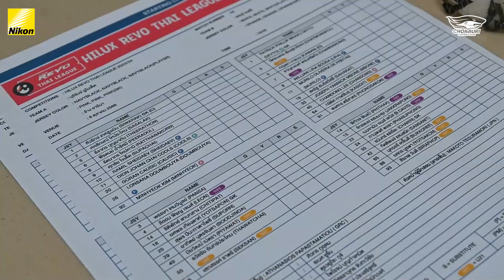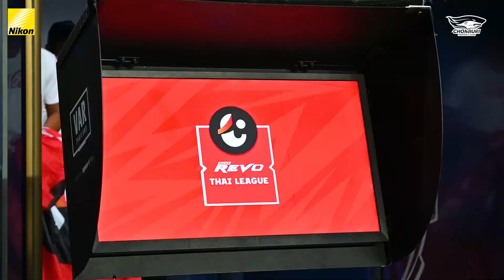🎥 Inside Shark's View | ไทยลีก 2023/24 | บุรีรัมย์ ยูไนเต็ด 2-2 ชลบุรี เอฟซี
อีก 1 มุมมองสุดเอ็กซ์คลูซีฟ ในเกม ไทยลีก 2023/24 ที่ ชลบุรี เอฟซี บุกไปเสมอกับ บุรีรัมย์ ยูไนเต็ด 2-2 ในเกมนัดที่ 7 ของฤดูกาล ที่สนาม ช้าง อารีน่า เมื่อวันอาทิตย์ที่ 8 ต.ค. ที่ผ่านมา